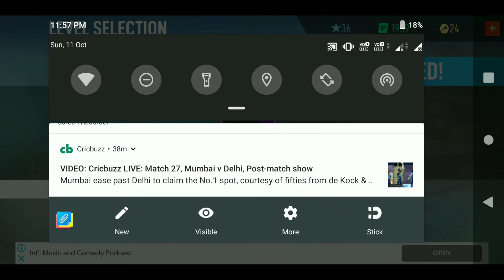Mega Ramp Car Racing Stunts 3D Game - Android | car stunt game